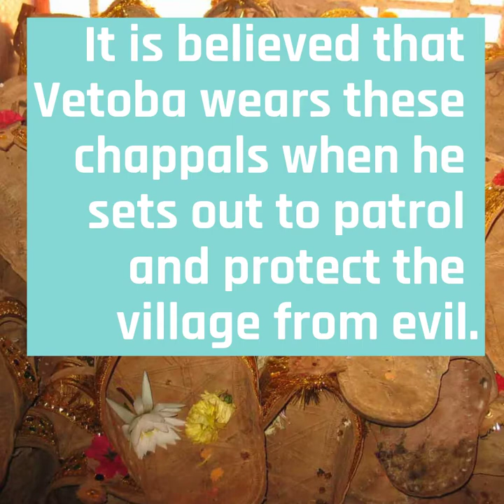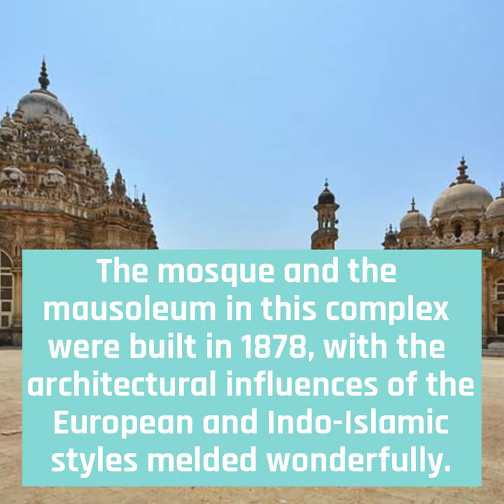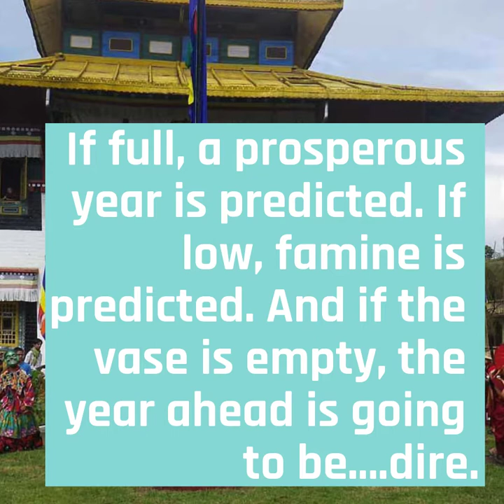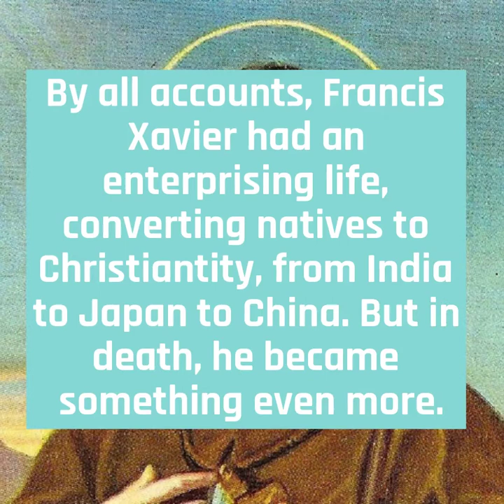8 Strange Places Of Worship In India | DailyAt8 | Mosque | Temple | Church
India has no dearth of religious places, but which are the strange places of worship of India that are just not meant to be ignored? Let's find out!

(00:15) - Shri Dev Vetoba Temple in Maharashtra worships Vetal, calling him Vetoba; the temple here in fact, is as old as 1600. But that's not the worst part; wait till you hear what Lord Vetoba wants from his devotees!
(01:01) - The Karni Mata Temple in Rajasthan is different. Because here, in this temple, the rats we so often consider as pests are treated as. gods? Why are these rats so holy, and what is the story behind this temple?
(01:47) - The Key Monastery in Himachal Pradesh is more than just another Insta-worthy destination. Facing wave after wave of attacks from foreign invaders, instead of fleeing, they survived. How? More importantly, is the monastery still operational today? Find out!
(02:25) - The Mahabat Maqbarra in Gujarat is actually in India. No, seriously. The mosque and mausoleum in this complex are some of the most...wow-worthy pieces of Indo-Islamic architecture in India. But what's the story behind this complex?
(02:57) - Tashiding Monastery in Sikkim is not just another monastery. Alright, it has the Kanchenjunga mountain right behind it, and a long history. But no, it is more than that; this monastery can predict the future. Confused? Let the monks here guide you to wisdom!
(03:34) - The Shatrunjya Hill in Gujarat is a Jain pilgrimage site, home to nearly 1000 temples. But that's not what you should be amazed at; more than double the number of temples are the steps that you have to climb to reach the top. Now, guess how many times a devout Jain has to visit this holy place in his lifetime?
(04:02) - The Tower of Silence in Mumbai is one of the most sacred places for the Parsis/Zoroastrians, next to only their Fire Temples. Why is it such a holy place for them, and why are Mumbai's urban spaces putting the Tower, and thus Parsi religious rituals, at risk?
(04:28) - The Basilica of Bom Jesus in Goa has several features which may seem strange to someone who is not a Christian. But the life and death and definitely, the after-death of Saint Francis Xavier is anything but ordinary. Why did the Vatican declare him to be a Saint in 1619, and what happens in this church every ten years? Find out!